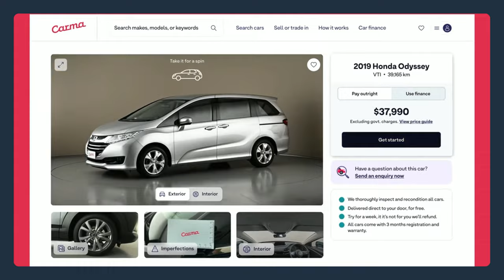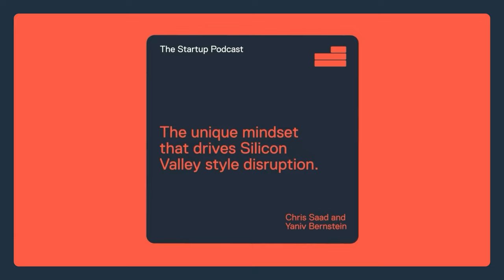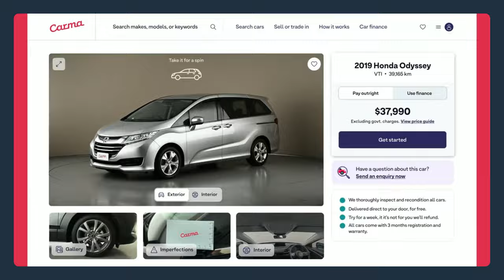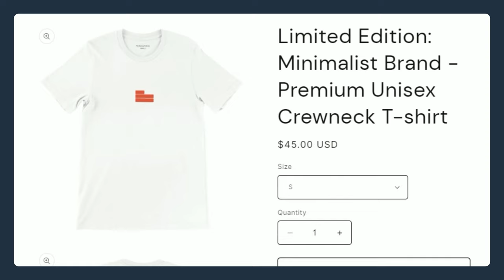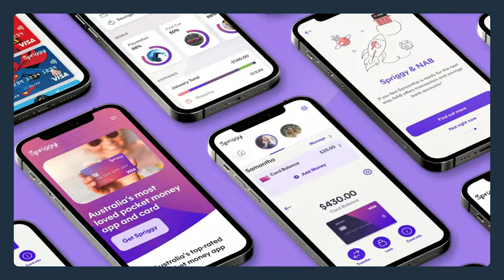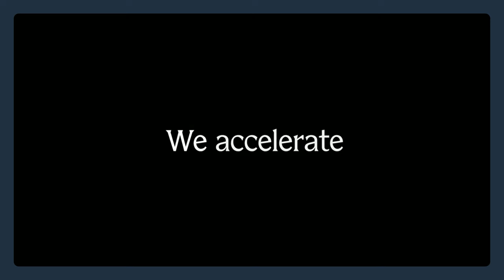Reacts: Sam Altman Is Back! Move Fast & Break Things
He’s back!

Sam Altman returns as CEO of OpenAI, less than a week after being fired by the board.

Today on The Startup Podcast, Emil Michael also returns to the pod with Chris and Yaniv to discuss the latest OpenAI drama. Together they explore:

🤝 Leadership Dynamics at OpenAI: Uncover the compelling narrative of Sam Altman's departure and return as OpenAI's CEO, exploring the nuances of board decisions and the impact of employee protests.

🌐 Managing AI Partnership Risks: Delve into the Microsoft-OpenAI deal, dissecting how Satya Nadella adeptly structured the partnership to mitigate risks, offering valuable lessons in strategic collaboration.

⚖️ Balancing Safety and Progress: Navigate the fine line between rapid AI advancement and ensuring safety, as the episode scrutinizes the potential risks of swift progress in the competitive landscape of AI development.

🤔 The Role of Effective Boards: Gain insights into the pivotal role of boards in companies, particularly OpenAI, and how board dynamics can influence strategic decisions, especially during challenging periods.

🚀 Lessons for Fast-Growth Companies: Extract valuable lessons for fast-growing companies, learning from OpenAI's experiences in navigating risk, embracing innovation, and fostering collaboration with a constructive board.

Don't miss this thought-provoking episode that unravels the complex tapestry of leadership, risk, and innovation in OpenAI. 🎬🔍

Credits
Lovingly handcrafted for the global startup community by:
Editor: Justin McArthur
Associate Producer: Aidan Cousins
Intro Voice: Jeremiah Owyang